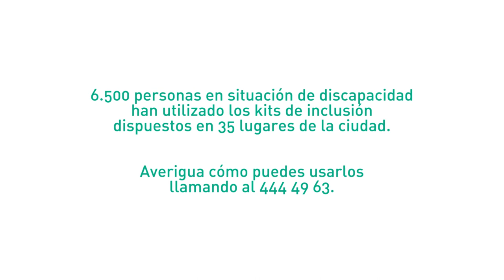"Yo mismo puedo mostrar mis capacidades"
En la Fiesta del Libro y la Cultura conocimos a Sebastián, un chico de 14 años y estudiante de la Institución Educativa Maestro Guillermo Vélez Vélez, que nos contó cómo ha sido su proceso de aprendizaje e integración a la vida escolar, a través de los kit de inclusión de Medellín Ciudad Inteligente.

Realización:
David Castaño Luján
Catalina Vásquez
David Correa

Pista musical:
Graceful Background Music - Akashic Records